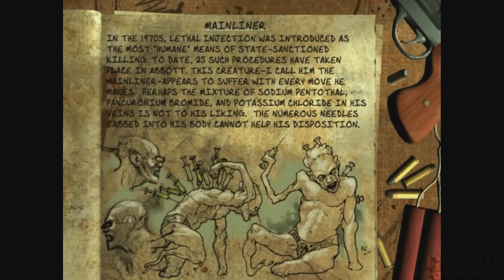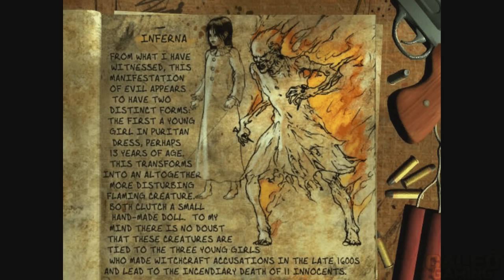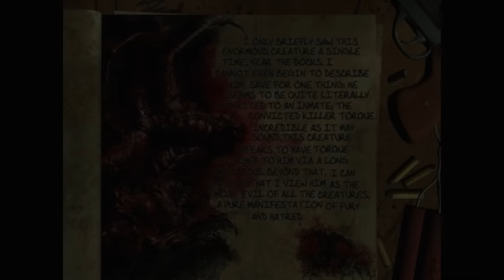The Suffering - All Bosses & Enemies (With Cutscenes) 4K 60FPS UHD PC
A gameplay video showing all of the bosses and enemies that you'll encounter in The Suffering, played on PC in 4K 60FPS UHD! Enjoy! :)

Slayer - 0:00
Marksman - 1:43
Mainliner - 3:30
Nooseman - 5:49
Burrower - 6:49
Fester / Festering Rats - 8:47
Inferna - 11:24

Boss 1: Hargrave - 13:14
Boss 2: Dr. Killjoy - 16:02
Boss 3: Horace - 20:05
Boss 4: Hermes - 24:20

Final Boss: Torque's Hatred - 27:24
Good Ending - 36:15

Check out the game on GOG!